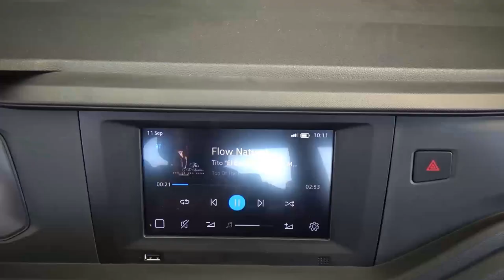Volkswagen / Virtus / 2023 - 27818